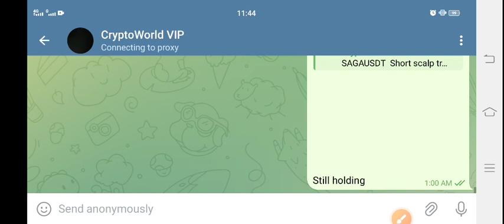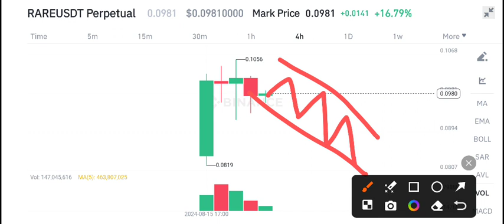Rare coin News Today! SuperRare Price Prediction! Rare Crypto